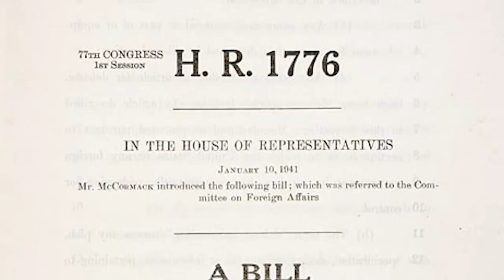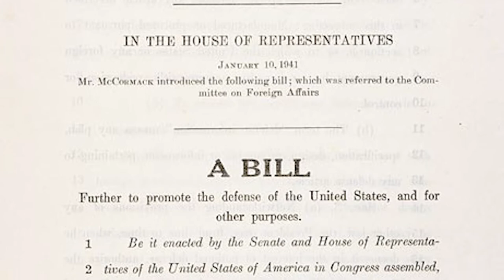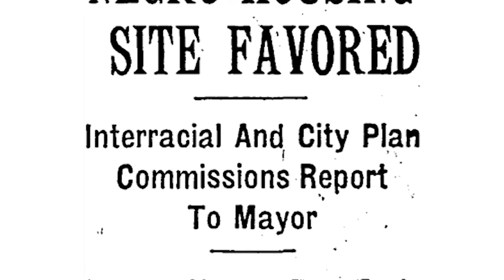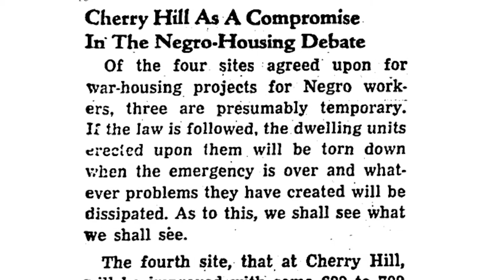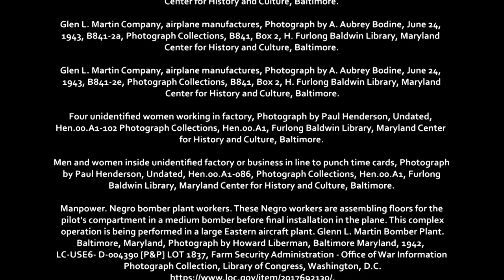Marylanders on the Homefront during World War II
During World War II, Marylanders of many backgrounds played central roles in supporting the war effort. Some groups such as women and African Americans faced significant discrimination, but persevered to make major contributions on the homefront and beyond. Maryland’s wartime industries were especially impactful, providing ships, airplanes, and other supplies for frontlines in Europe and in the Pacific.
Join the Maryland Center for History and Culture (formerly the Maryland Historical Society) to learn more about the role that Marylanders played on the homefront during World War II! Alex Lothstein, Museum Learning Manager, will discuss the fascinating stories of those individuals while also featuring relevant images and perspectives from the MCHC collections. Topics will include: origins of the local shipbuilding industry, the Bethlehem Fairfield Shipyard, the Glenn L. Martin Company, the Fairchild Aircraft Plant, and migration and housing for wartime workers.